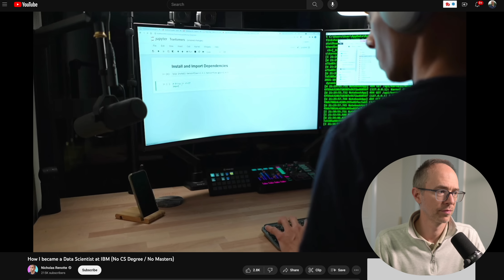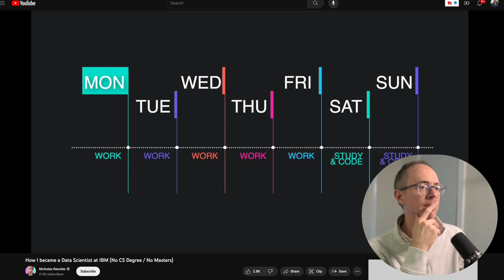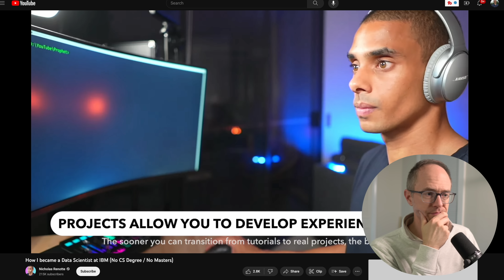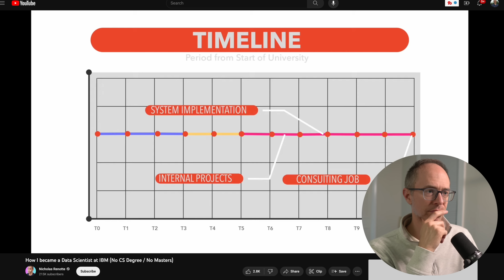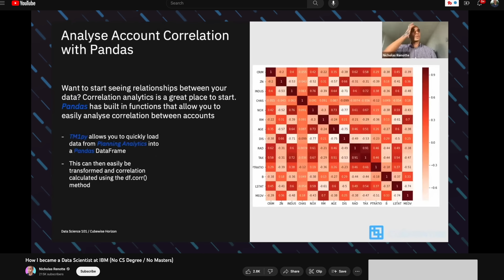Learning to Code In THIS Economy? WATCH THIS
This is a very tough economy for self-taught developers and really anyone learning to code and hoping to transition into tech.

With all the layoffs, and the big pool of talented developers to compete against, how do you actually land a job?

In this video, I’ll show you a few clips from a video that I think demonstrates EXACTLY what it takes to succeed. And as always, I’ll give you some commentary and actionable steps to help you navigate this economy in your quest to succeed as a software developer.

Timestamps
00:00 Intro
01:14 Are you ALL in?
02:27 Precise next steps
04:13 You MUST do the work
05:43 Build and Network
08:41 3 Takeaways

Both FREE in the Travis Media Community